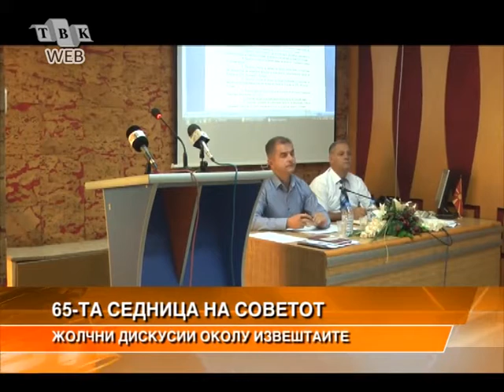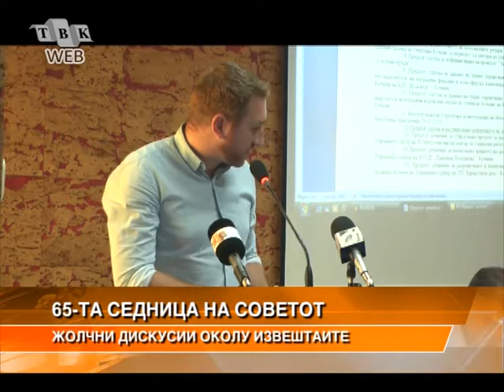65 Редовна Седница на Совет на Општина Кочани